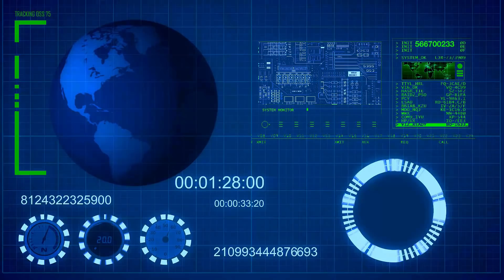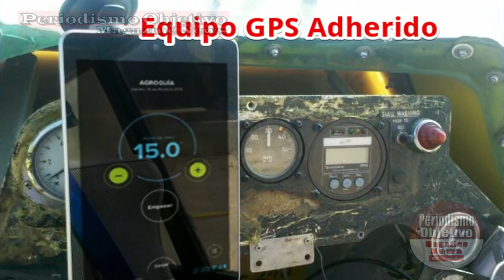| Ejercito Ruso PIERDE BATALLON Completo en emboscada en el Donbass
Imagenes satelitales y videos tomados por drones Ucranianos muestran la destruccion de un Batallon completo de las tropas Rusas. Mas de 50 vehiculos militares entre tanques, blindados y camiones de logistica resultaron afectados en la emboscada.